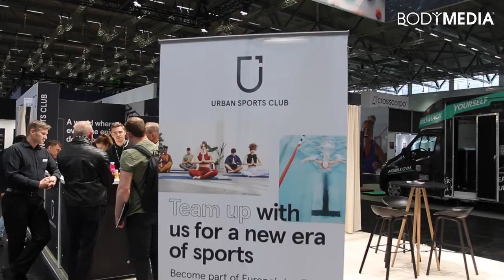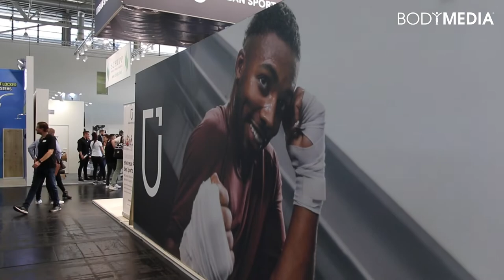FIBO 2022: Urban Sports Club Interview - BODYMEDIA - Fachmagazin Fitness, Physio & Gesundheit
Die Corona-Pandemie hat die Fitnessbranche nachhaltig verändert. Im BODYMEDIA-Interview verrät uns Patrick Soxhlet, VP Partner Management bei Urban Sports Club, welchen Einfluss die Krise bislang auf sie und ihre Partner hatte und was sich durch das Investment der ProSiebenSat.1 Group bei ihnen verändert hat